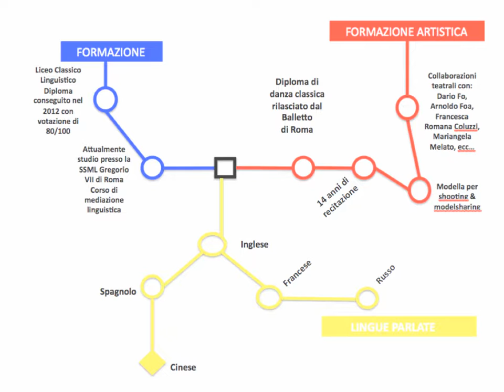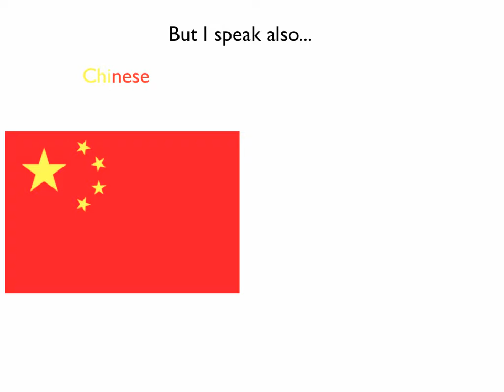Video di presentazione di Tania Gulin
Video composto per l'esame di sociologia del primo anno, primo appello, in data 06/06/2014.
università SSML Gregorio VII di Roma, corso di scienze della mediazione linguistica per l'interpretariato e la traduzione.
Corso tenuto dal docente Mario Pasquino.